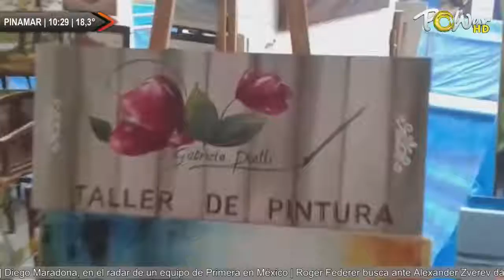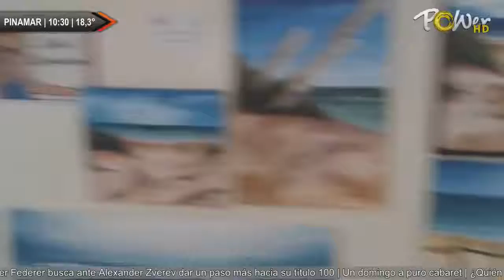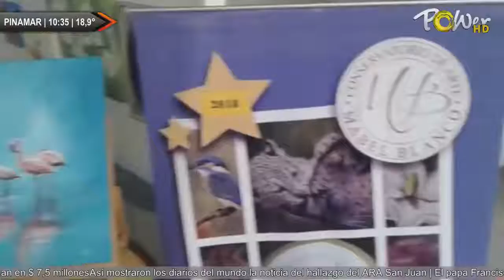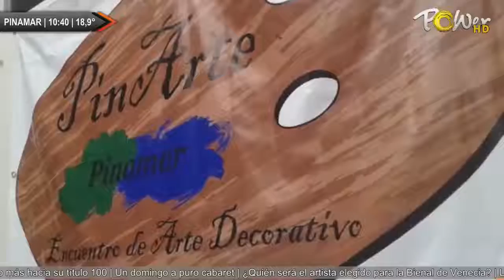Movil Power desde Espacio Santa Coloma Prof Gabriela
Movil Power desde Espacio Santa Coloma Prof Gabriela Piati y Carolina Gabuin... | Para mas detalles ver